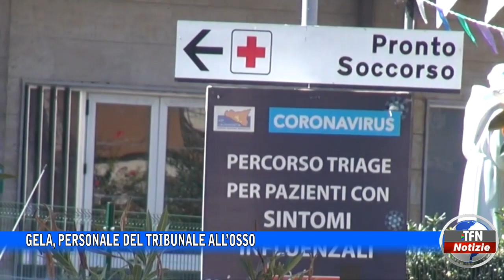Gela, personale del tribunale all’osso - TFNWEB.IT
Il Pd sollecita la Regione e il ministero per colmare i vuoti di organico del Palazzo di giustizia